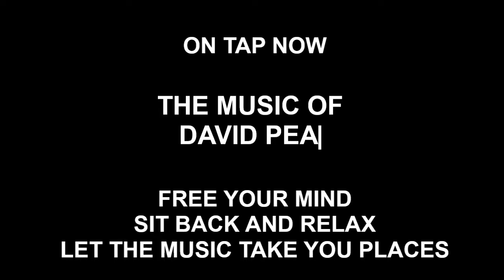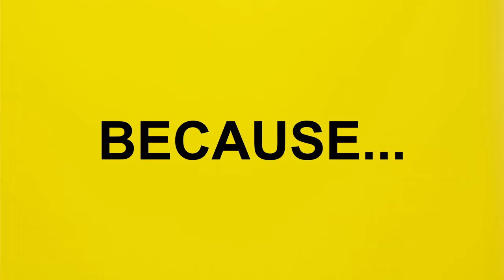Ezee x Natalie Music...Song "Can I" by David Peaston